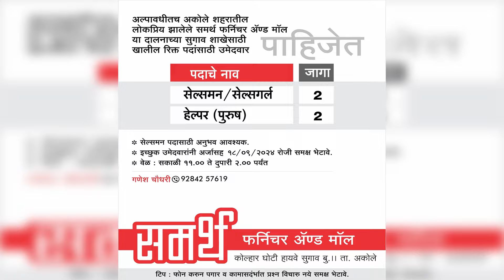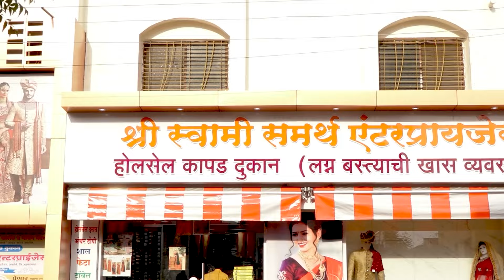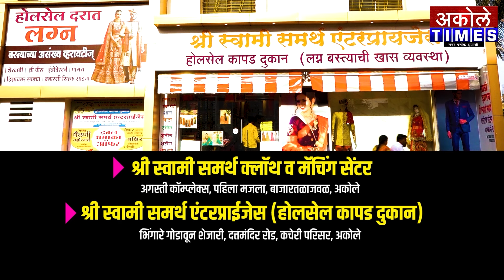अरे व्वा ! गणेश विसर्जन मिरवणुकीत राजूर पोलिसांनी धरला ठेका | Akole Times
एकसारखे गणवेश,महिला पोलिसांच्या नृत्याने राजूरकर अवाक

- मा.श्री.अमोल शिर्के
संपादक,अकोले टाईम्स